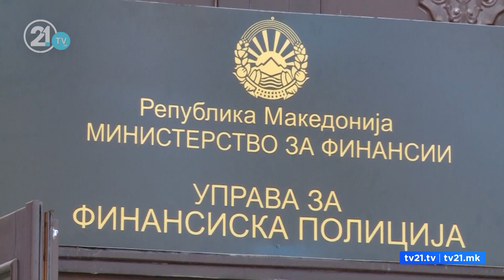Маричиќ: На Муареми му истече мандатот - Русковска ќе се жали пред Советот на јавни обвинители